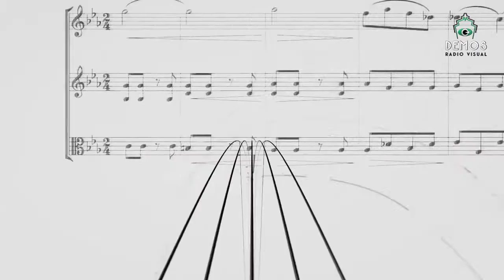Violetta Metelitsa, artista plástica de nivel internacional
Miembro de Jurado Mayor de las Artes de Rusia, llegó a nuestro país, como en muchas historia de la mano del amor, y se quedó, para regalar el su Maestría y su Arte. Violetta Metelitsa pone su Obra al alcance de todos, expone de lunes a sábados de a 20 en Malabia 244 de la Ciudad de Buenos Aires, WApp .
Nash Ogoniok, cada lunes a las 21 en DEMOS Radio Visual, seguilo por demos.com.ar